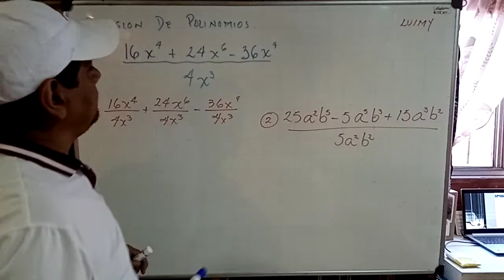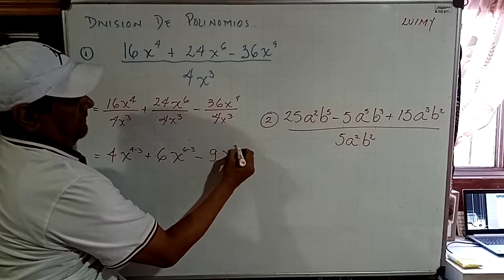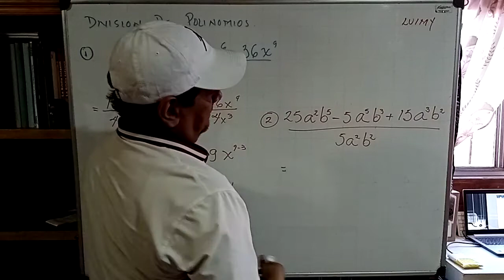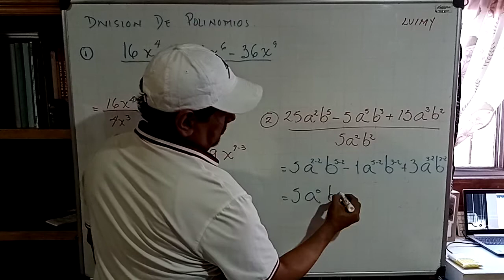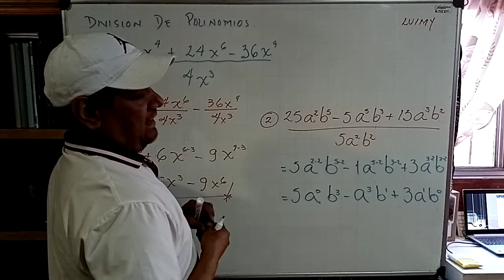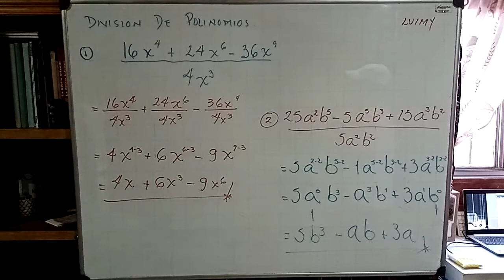2 17 A División de Polinomios entre Monomio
Álgebra. División de un polinomio entre un monomio, aplicando ley de los exponentes para la división.